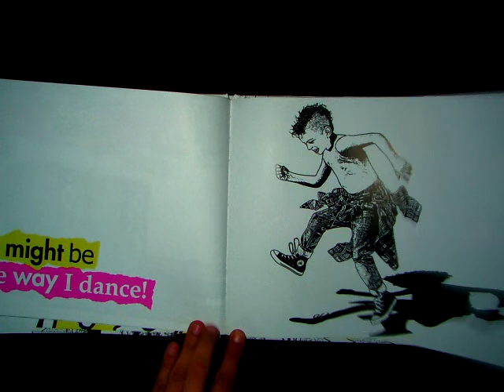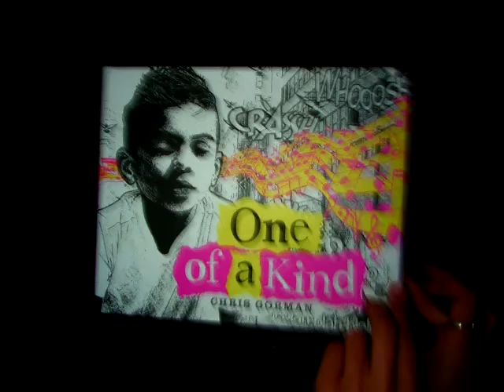One of a Kind